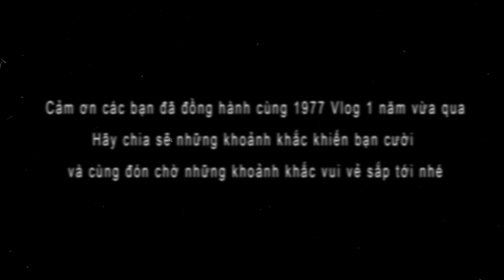1977 Vlog - Nhìn lại những khoảnh khắc hài hước kỷ niệm tròn một năm ra đời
1977 Vlog - Nhìn lại những khoảnh khắc hài hước kỷ niệm tròn một năm ra đời